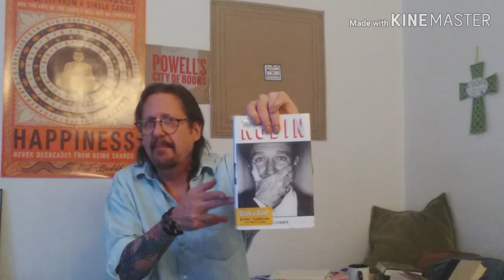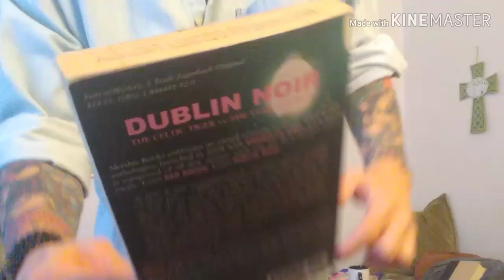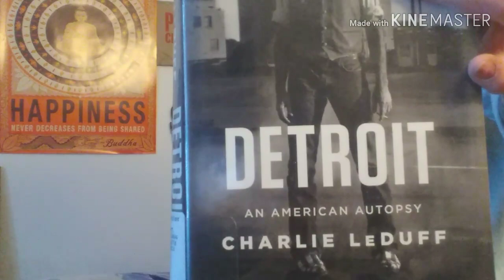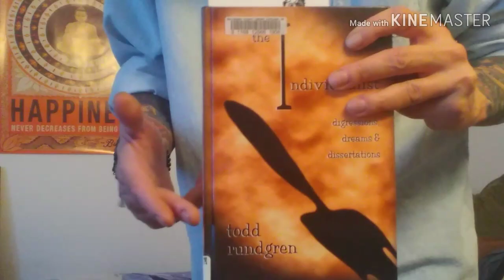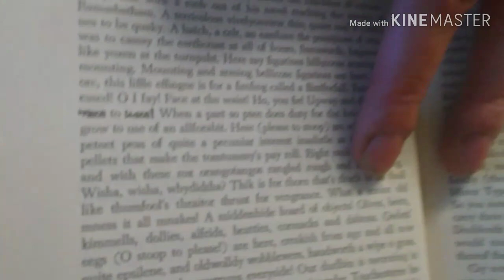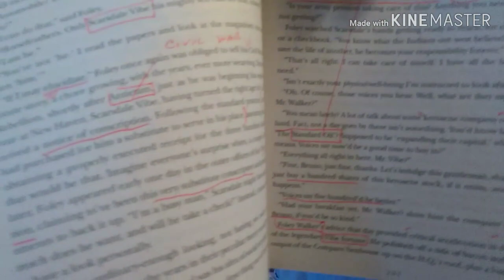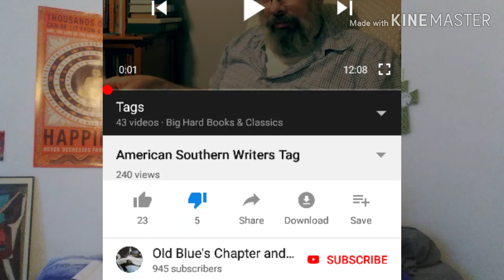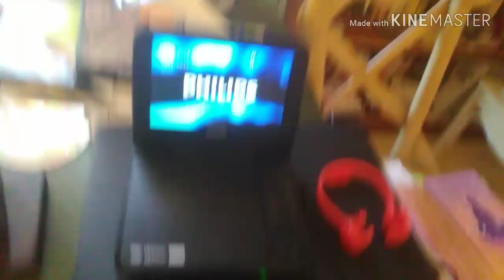The Mid Year Book Freakout Tag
James Lee Burke's "Dave Robicheaux" et. al. novels!¡!

Whiskey in a Teacup by Reese Witherspoon

Dublin Noir (edited by Ken Bruen great writer!) my favorite story "Tainted Goods" by Charlie Stella

ROBIN by Dave Itzkoff

Bluebird, Bluebird by Attica Locke

Ohio by Stephen Markley

Outside Looking In by T.C. Boyle

Against the Day by Thomas Pynchon

The Divine Comedy by Dante Alighieri (trans. John Ciardi)

"Inferno" by Dante (trans. Mark Musa)